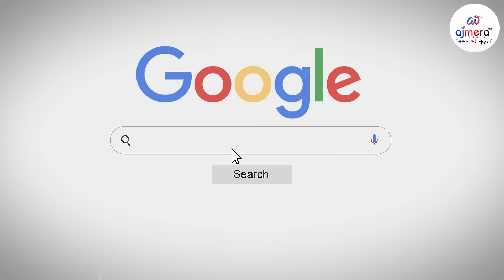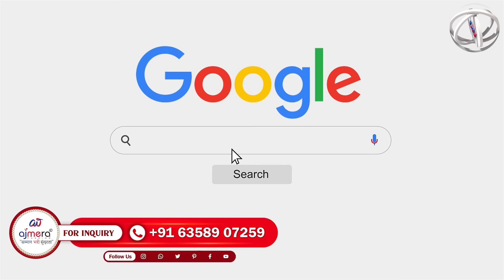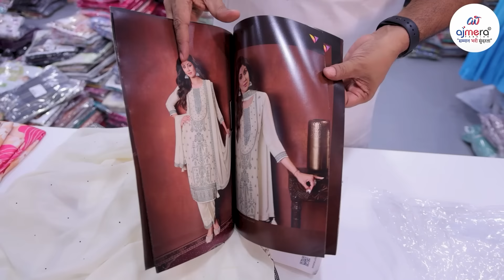25000 से 30000 में बिज़नेस शुरू करने का Secret | Kurti Supplier In Surat | Kurti Business Idea 2024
25000 से 30000  में बिज़नेस शुरू करने का Secret | Kurti Supplier In Surat | Kurti Business Idea 2024

क्या आप सिर्फ ₹25,000 से ₹30,000 में अपना खुद का बिज़नेस शुरू करना चाहते हैं?
इस वीडियो में हम आपको बताएंगे कि कुर्ती  बिज़नेस कैसे शुरू करें और कैसे आप सूरत के टॉप कुर्ती सप्लायर्स से जुड़कर लाखों कमा सकते हैं।

हम आपको ब्रांडेड कुर्ती मैन्युफैक्चरर और सूरत कुर्ती होलसेल मार्केट से बेहतरीन कुर्ती कलेक्शन के बारे में जानकारी देंगे। साथ ही, आपको मसलीन कॉटन कुर्ती, कश्मीरी वर्क कुर्ती, कुर्ती विद बॉटम, थ्री पीस कुर्ती, और साटन कुर्ती जैसे प्रोडक्ट्स से भी अवगत कराएंगे।

सिर्फ ₹25,000 से लो इन्वेस्टमेंट बिज़नेस आइडिया कैसे शुरू करें, यह जानने के लिए इस वीडियो को अंत तक देखें।
अगर आप 2024 में नया स्मॉल बिज़नेस आइडिया ढूंढ रहे हैं, तो यह वीडियो आपके लिए है।
अजमेरा फैशन जैसे टॉप सप्लायर्स से कैसे जुड़े और लेडीज कुर्ती सप्लायर्स की मदद से अपने बिज़नेस को कैसे बढ़ाएं, यह भी जानें।
Do you want to start your own business with just ₹25,000 to ₹30,000?

In this video, we will tell you how to start a kurti business and how you can earn lakhs by connecting with top kurti suppliers in Surat.

We will give you information about the best kurti collection from branded kurti manufacturers and Surat kurti wholesale market. Also, we will make you aware of products like muslin cotton kurti, Kashmiri work kurti, kurti with bottom, three piece kurti, and satin kurti.

Watch this video till the end to know how to start a low investment business idea with just ₹25,000.

If you are looking for a new small business idea in 2024, then this video is for you.

Also know how to connect with top suppliers like Ajmera Fashion and how to grow your business with the help of ladies kurti suppliers.